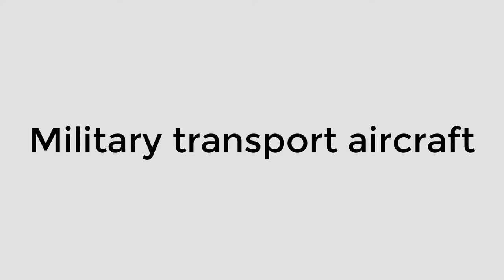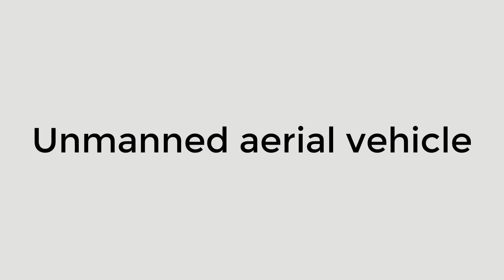Slovak Air Force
The Slovak Air Force, known since 2002 as the Air Force of the Armed Forces of the Slovak Republic, is the aviation and air defense branch of the Slovak Armed Forces. Operating 23 aircraft and 10 helicopters from 3 air bases